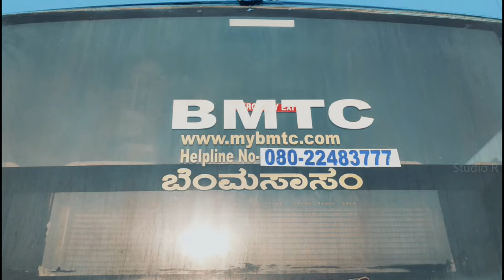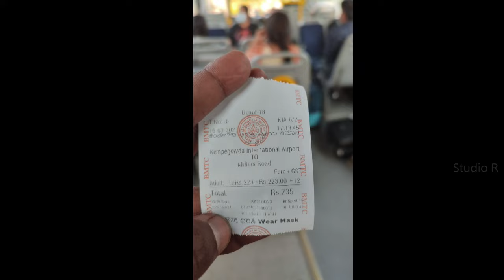Bengaluru International airport to Cantonment Station | BMTC VAYU VAJRA Airport shuttle ride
DOF : Jan 2021

This is time lapse of video on board one of the finest Government Airport shuttle service in India - BIAL Vayu Vajara Service